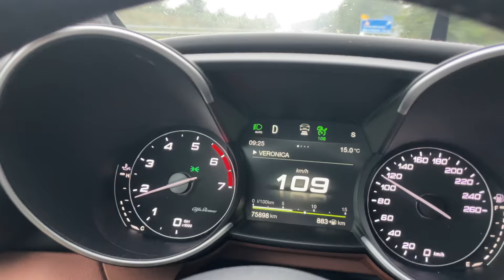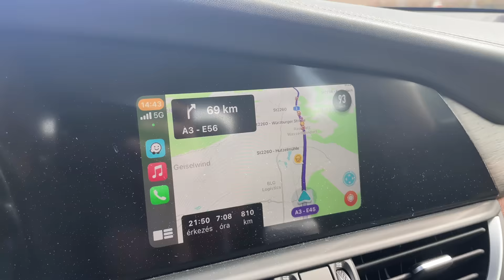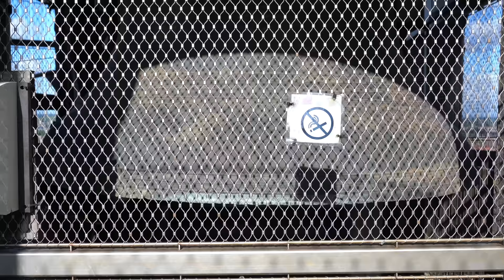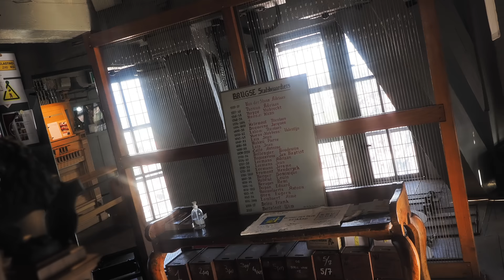Benelux túra: Mi, mennyi és KIMARADT jelenetek!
itt pedig a hello Utazó 10%-os kedvezményes kód: helloutazo10

1136 Budapest, Hegedűs Gyula utca 29/a Ü-1.